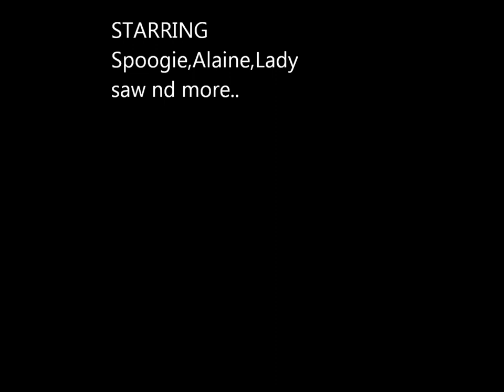GREEN FACES RIDDIM MIX BY DJ FRESH!(Spoogie,Alaine, Lady saw & more).mp3.wmv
madddd mix!! GREEN FACES RIDDIM..CHECK IT OUT... BIG UP : SUPA FLY SOUNDS ENT., J.M.W ENT.